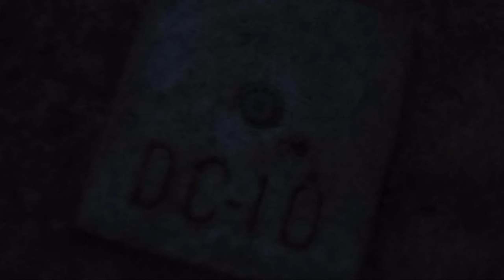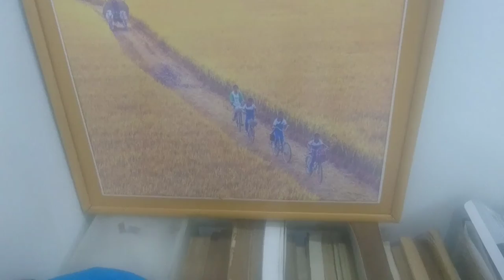Biển Hồ Cốc đẹp và bình yên, một bên là biển và một bên là rừng nguyên sinh. Cắm Trại 2 ngày 1 đêm